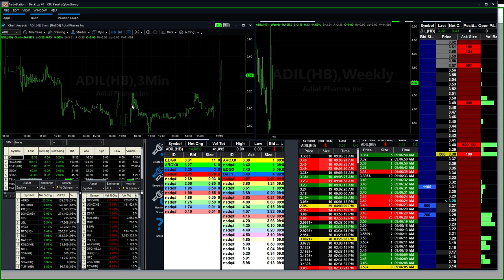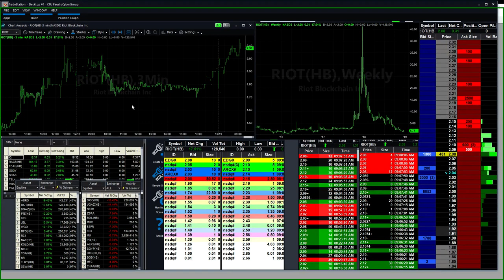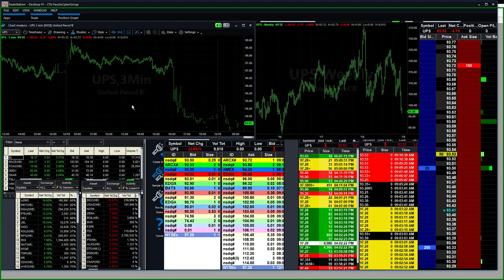Why Shipping Stocks like FDX and UPS are getting killed